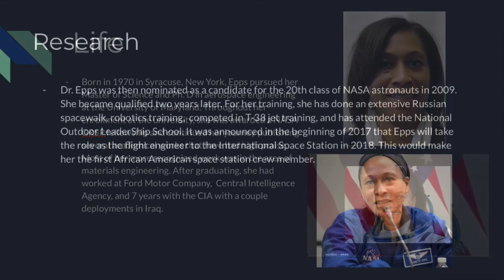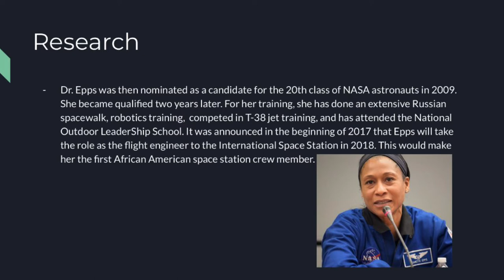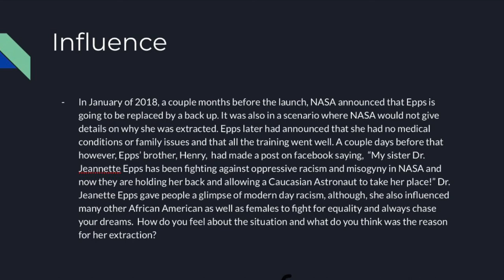Dr. Jeanette Epps